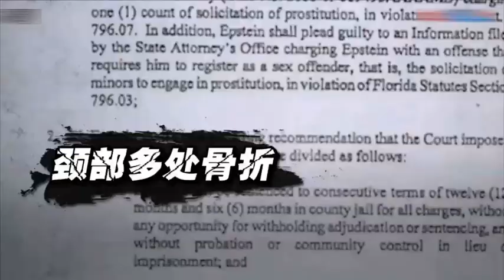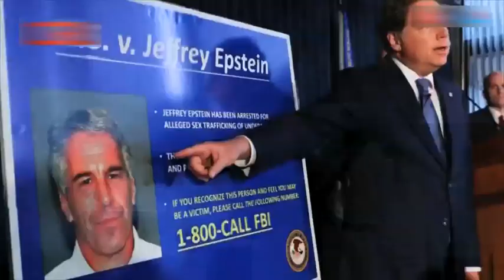美億萬富翁的隱秘死亡！是自殺？還是"陰謀論"口中的"被滅口"？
美神秘富豪愛潑斯坦死於獄中，屍檢報告日前出爐：頸部多處骨折 。自殺？還是"陰謀論"口中的"被滅口"？更多細節披露，讓愛潑斯坦之死再添懸疑色彩．．．
隨著愛潑斯坦之死，有多少美國政商圈的隱秘往事將就此埋葬？再度被揪下"遮羞布"的美國司法和政黨政治，是否還能妄言"公正"和"精英"？